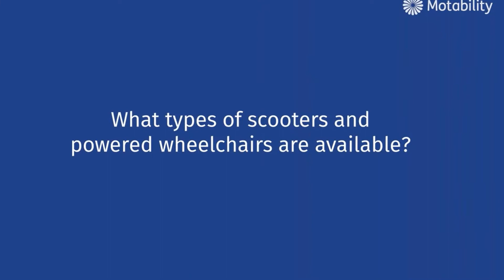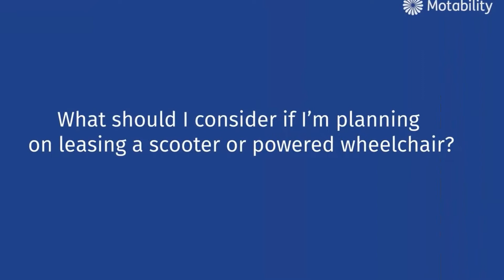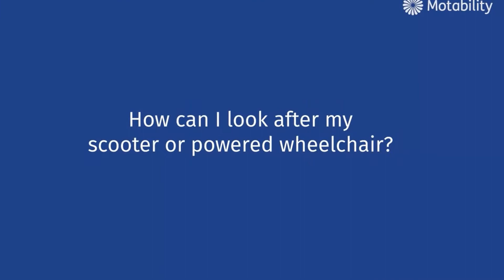Motability Made Easy.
Answering some frequently answer questions. This is Motability Expained and made easy. We have Motability experts based in all of our stores, to answer any more questions you may have!

Giving you mobility
Whatever your needs, there’s likely to be a model that suits you. You can ride some around the home and some on the road.

Over 400 to choose from
Scooters come in three sizes. Powered wheelchairs vary from standard up to customised models. We can help you choose.

Your most affordable option
Most scooters and powered wheelchairs cost less than your weekly mobility allowance.